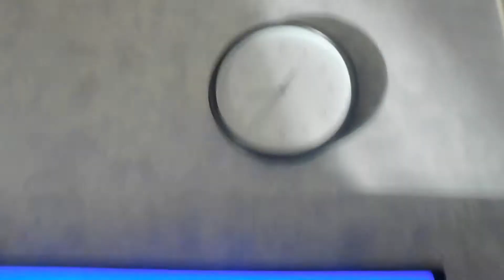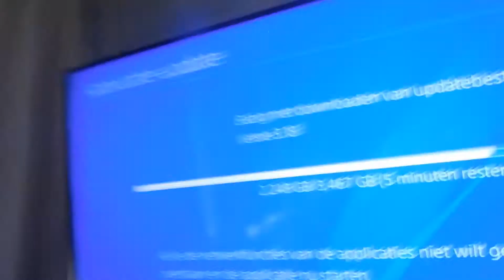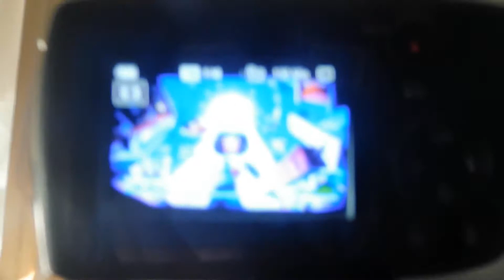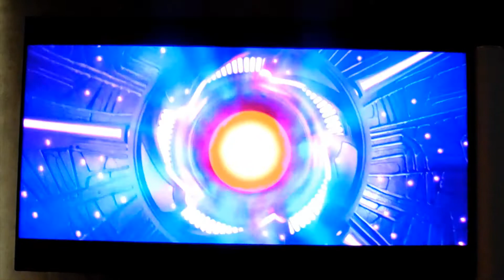SEIZOEN 7 VAN FORTINE VLOG 106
Ik maak op dit kanaal vooral vlogs er kom sowieso elke week vlogs op mij kanaal online